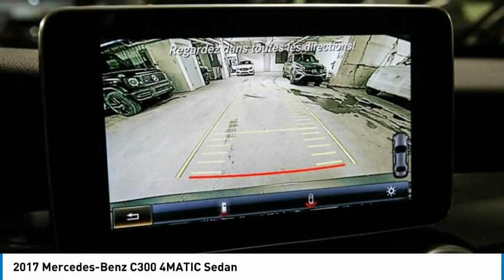2017 Mercedes-Benz C300 4MATIC Sedan FOR SALE in Montreal, Qubec 211129A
Stop in today for a test drive of this 2017 Mercedes-Benz C300

Silver Star Montral
7800 Decarie Blvd

Pick up this Selenite Grey Met 2017 Mercedes-Benz C300, available today at Silver Star Montral. This could be the one you've been searching for.